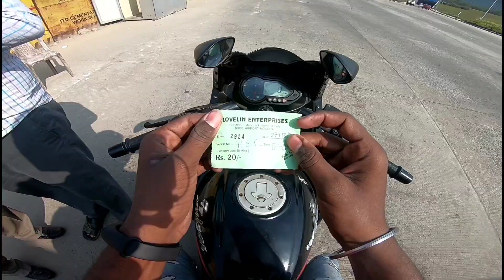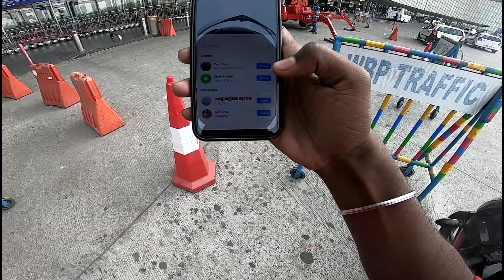UncleJi on NS200 Wants to Race With Me. Funny😂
this video doesn't promot any kind of road race or drag race .
this video is made only for fun in funny way.

Always wear helmets and follow the traffic rules. Be a responsible rider not chaapri rider 😆😆.

it's motivate me alot.

Ride safe, Ride Hard👍.